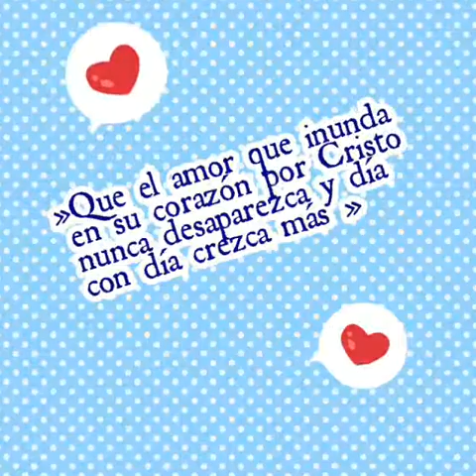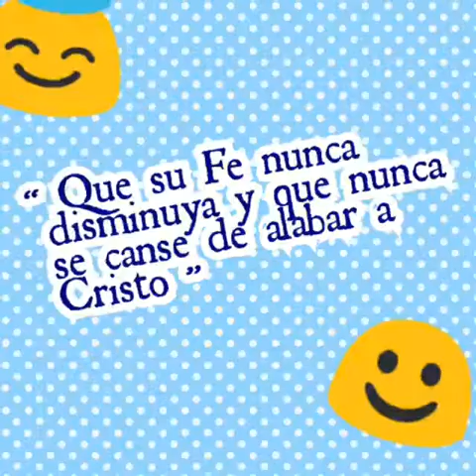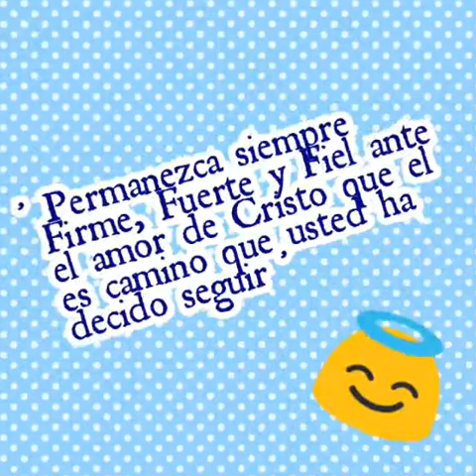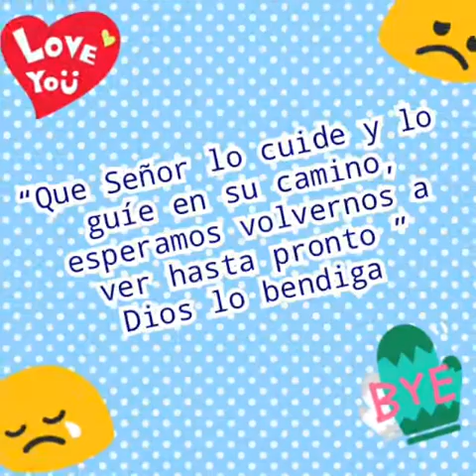Señor ¿Quién soy yo?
Tu me conoces Señor y puedes sanarme. VIDEO DE AGRADECIMIENTO de la Comunidad San Martín de Porres Reg. 225  Cancun, Q. Roo. México. 2016.